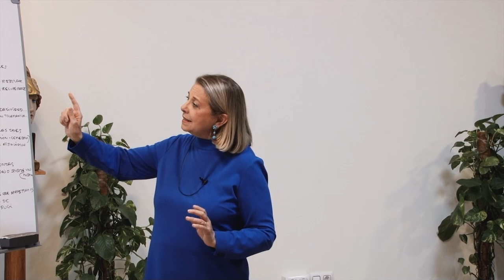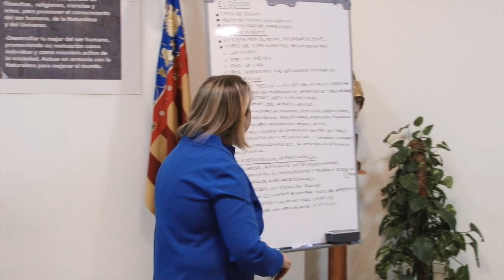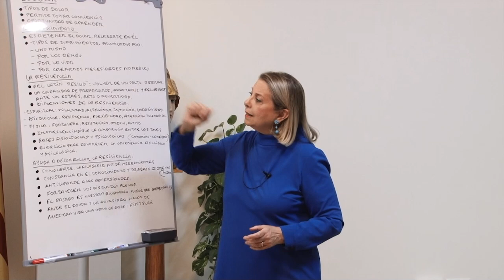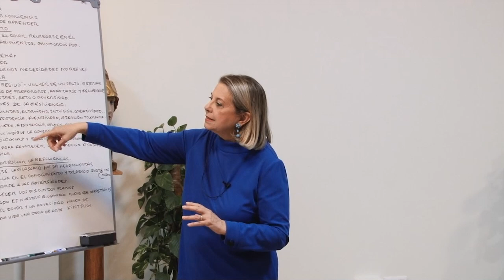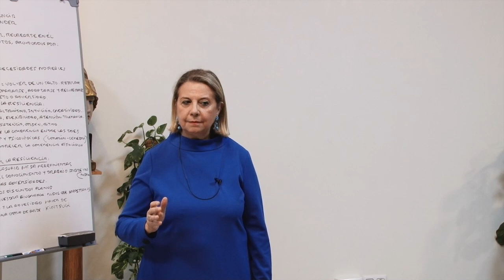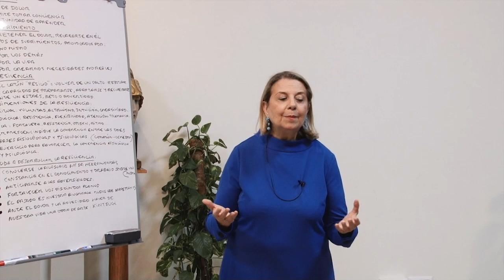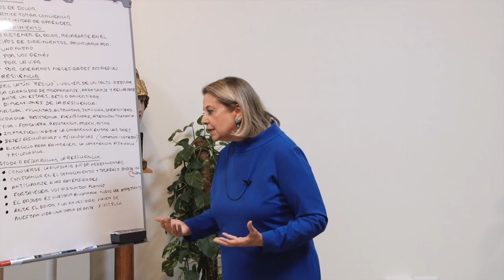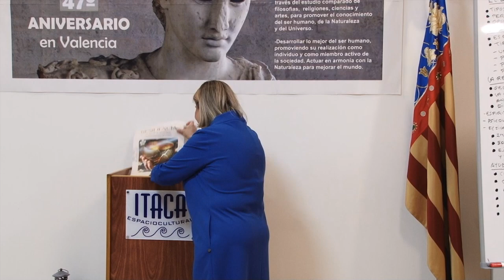Resiliencia, el dolor es inevitable, el sufrimiento opcional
Actividad realizada por Nueva Acrópolis en los locales de Itaca Espacio Cultural. Conoce nuestras proximas actividades en: http:/